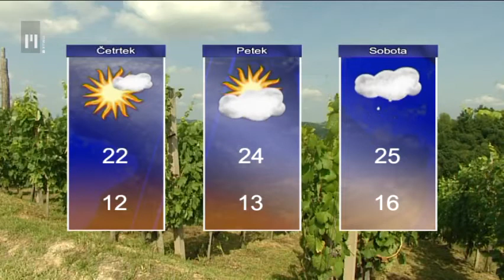Novice ob 16.00 | TV Maribor 17.9.2014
Maribor je danes odet v vijoličaste barve. Na Trgu Leona Štuklja se navijači prav zdaj ogrevajo pred prvo tekmo skupinskega dela lige prvakov. Mariborčani bodo zvečer na razprodanem Ljudskem vrtu gostili portugalski Sporting. Čeprav tekmec uživa večji ugled v nogometnem svetu, naše moštvo obljublja boj za zmago. Vprašanje člana Evropske komisije iz Slovenije je zdaj v rokah Bruslja oziroma Jean-Clauda Junckerja in nova vlada tega vprašanja za zdaj ne namerava znova odpirati, saj to ne bi bilo državotvorno, je na današnji nujni seji odbora za zadeve evropske unije o kandidaturi Alenke Bratušek za evropsko komisarko dejal mandatar Miro Cerar. Je pa zatrdil, da bo njegova vlada, če se bodo pojavile kakšne nove, nepredvidene okoliščine, na primer pri zaslišanjih kandidatov v Evropskem parlamentu ali Sloveniji to nemudoma obravnavala. Na Kidričevi ulici v Celju je dopoldne izbruhnil požar v skladišču podjetja Alpeks. Po prvih podatkih so vsi zaposleni objekt pravočasno zapustili. Poškodovanih naj ne bi bilo. Podjetje, ustanovljeno leta 1990, se ukvarja z veleprodajo izdelkov iz stekla, porcelana, keramike, nerjavnega jekla in emajla. V Portorožu te dni poteka zasedanje Mednarodne komisije za kitolov. Z nekaj izjemami nad komercialnim kitolovom velja moratorij, nekateri udeleženci pa opozarjajo na problematičnost znanstvenega kitolova, ki ga izvaja Japonska. Obstaja tudi kitolov za potrebe prehranske samooskrbe lokalnega prebivalstva, ki mu članice večinoma ne nasprotujejo. Brazilija predlaga zatočišče za kite v južnem Atlantiku. V teh vodah se komercialni ribolov ne izvaja, nekatere pa je poleg tega strah, da bi bil to prvi korak v popolno prepoved ribolova na tem območju. Razmere po močnem deževju konec prejšnjega tedna so se večinoma umirile, nekatere reke po državi pa še poplavljajo. Tako so še vedno poplavljene površine ob Krki, Muri ter na ravninskih predelih Pomurja in Podravja. V Pomurju je še vedno pod vodo več kot 20 tisoč hektarjev ali skoraj polovica vseh tamkajšnjih  obdelovalnih površin. Tista polja, ki niso poplavljena, pa so razmočena, zato kmetje ne morejo spraviti koruze ali začeti setve. Težave bodo predvsem pri pšenici, ki bi jo morali zasejati oktobra.

Novice Televizije Maribor, pripravila Dušan Tomažič in Sandi Kolarič, uredila Nina Cverlin. Dnevnik TV Maribor na sporedu vsak delovnik ob 18:00, ponovitev ob 21:30...